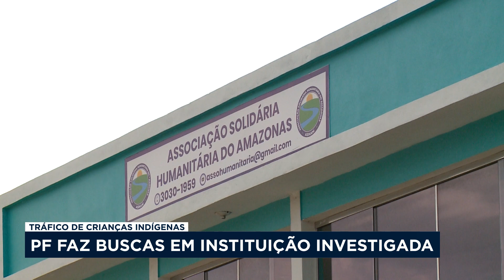PF investiga tráfico de pessoas com envio de indígenas para Turquia